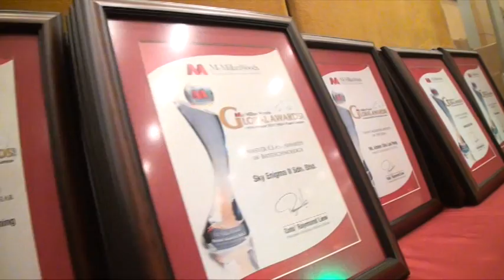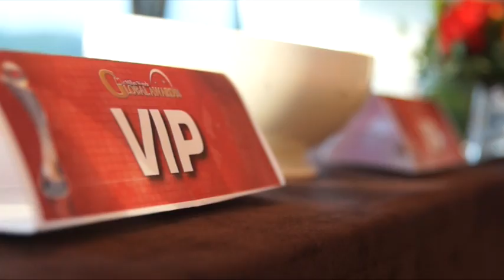McMillan Woods Global Award 2012 (Short Version)